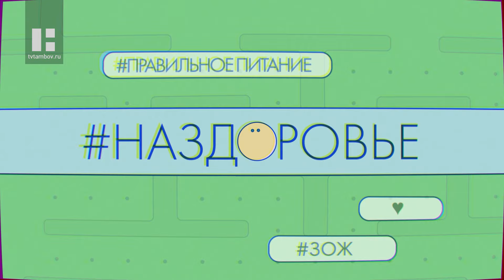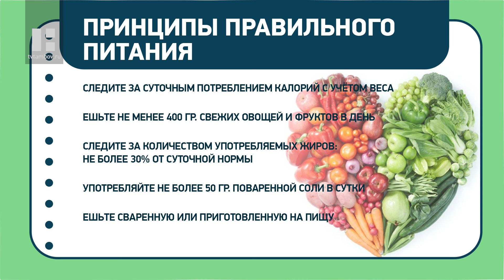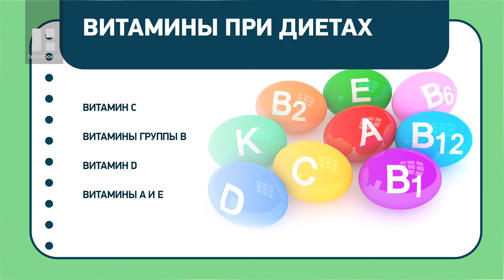НАЗДОРОВЬЕ: как перейти на здоровое питание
Гость в новом выпуске программы - Анастасия Ранчина, психолог, нутрициолог. Она расскажет о принципах правильного питания.